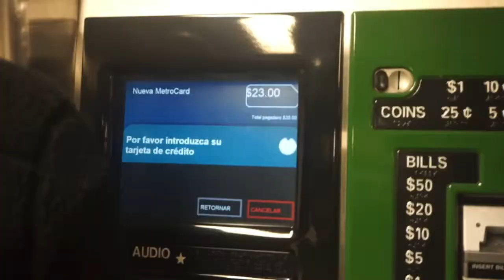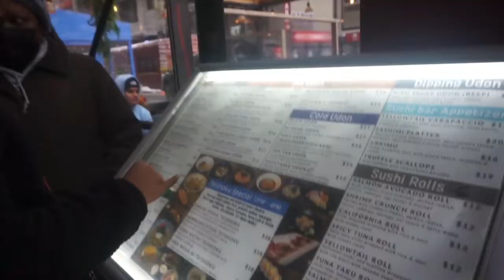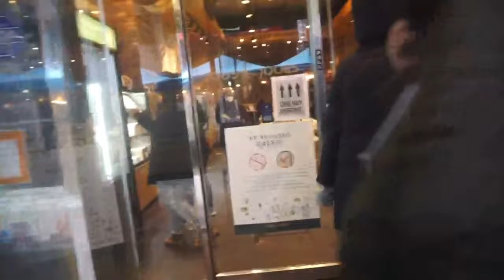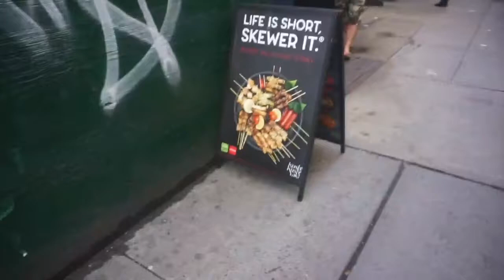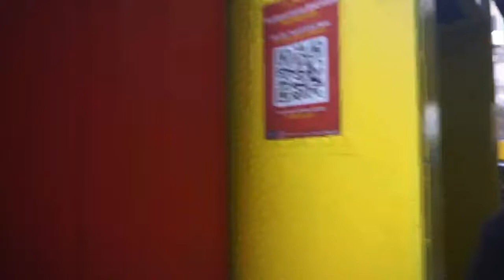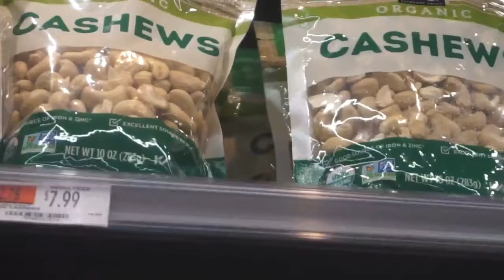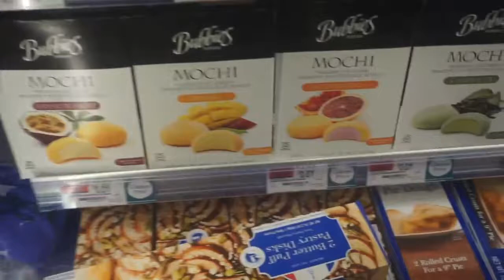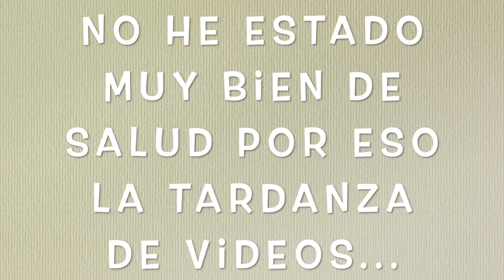Korea Town New York City 🗽& más - Vlog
Brecheros 👀
Este es un vlog variado en el cual estuve por Korea Town (el barrio coreano), tuvimos nevada y más.